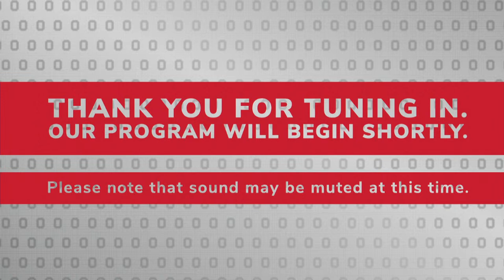Jazz Festival: Ohio Show Band featuring Dave Powers, piano and Josh Beatty, guitar 03.26.23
The Ohio Show Band, featuring pianist/vocalist Dave Powers and guitarist/vocalist Josh Beatty, will present "Steely Dan meets Billy Joel," spotlighting popular selections by Joel, Becker & Fagen and their contemporaries. Shawn Wallace, director.

Ohio State School of Music alumnus Josh Beatty was an original member of the Ohio Show Band while pursuing his bachelor's degree in Jazz Studies Performance. He is a professional touring musician based in Nashville.